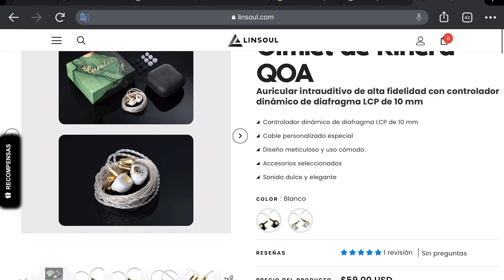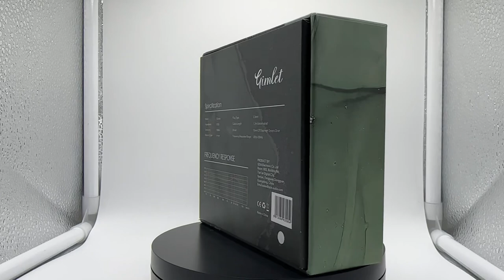QOA Gimlet - Escena sonora Amplia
Hola este audífono es un buen ejemplar economico para poder entender y experimentar el concepto de escena sonora amplia

In ear
 Todo Terreno
TRI Meteor
Letshuoer s12 pro.
Bie pro
KBEAR Little Q
Letshuoer D13.
KZ ZS10 PRO X.
SIMGOT EM2R.
  SIMGOT EN1000
 Bajos
BGVP Melody.
 Analítico
RAPTGO LEAF
KZ PR1 HIFI.
OVER EAR
He 400se
Sivga Robin
SIVGA Oriole.
Súper nova.
Monitor 60
SIVGA SV023.
EAR BUDS
Bell Rhyme.
ASURA 3.0 FE
AMPLIFICADORES
SMSL HO200
SMSL HO100
DAC-AMP
SMSL C200
Serenade X.

86232212R